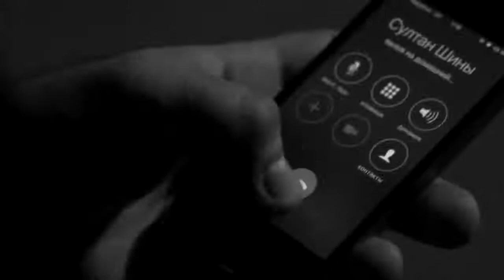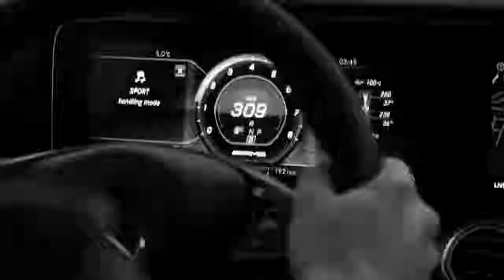Jo Malio 6 3 Motor LIMMA 1